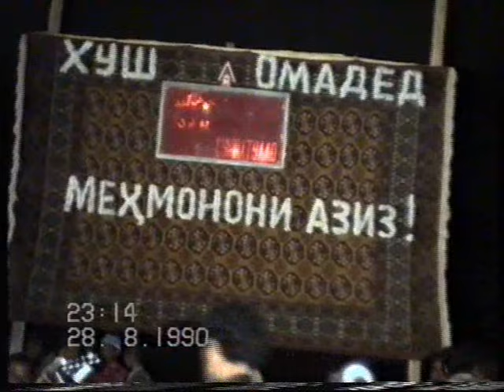ДАЛЕР Н МУБОРАКШО М ДУНЁИ САВДО БИГЗАРАД